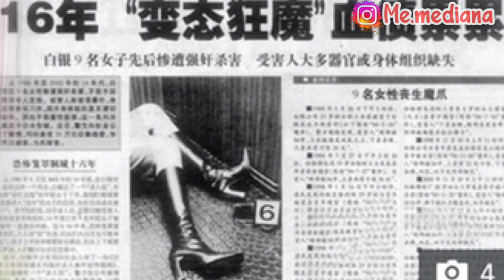JACK THE KELONTONG P5YCH0 CHINA!! KOK BISA GAK KETANGKEP??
Konten Kasus mengenai Gao Chengyong yang berasal dari china baru ditangkap setelah 14th lebih